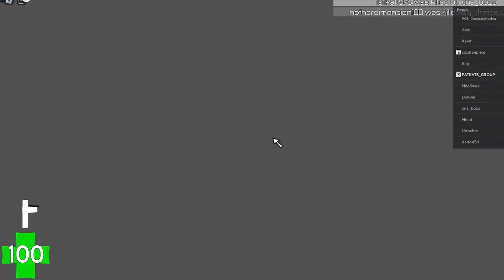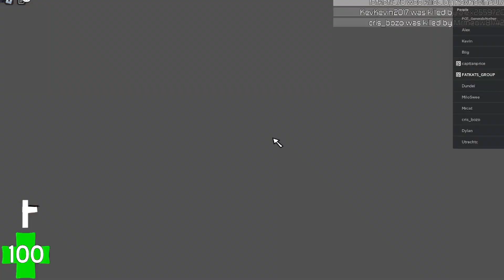RANDOMIZER:GAME PLAY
This one is better than other ones because I worked more on it and added more stuff. 🤘